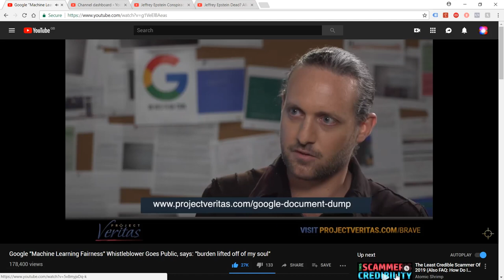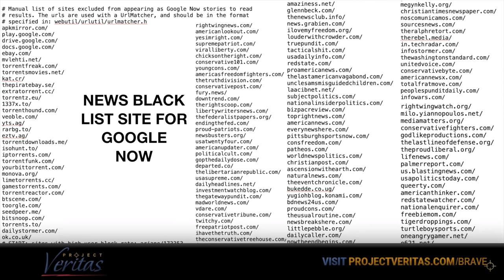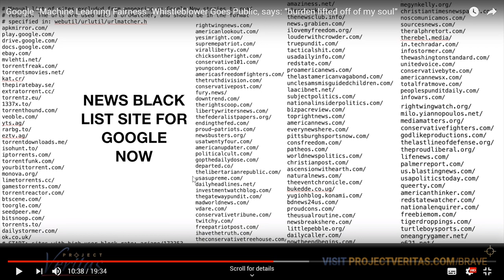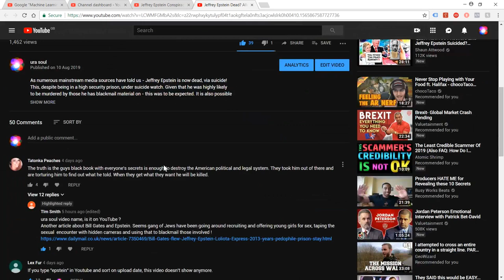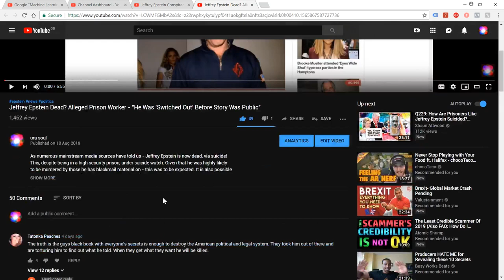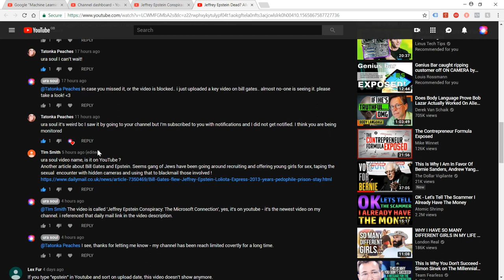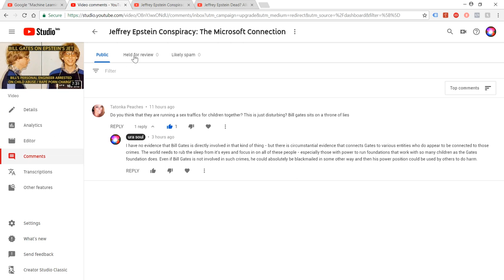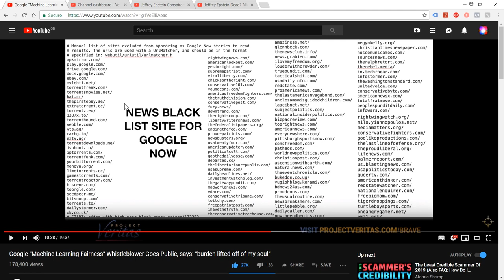Project Veritas Google Insider: Censoring Jeffrey Epstein Info?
Project Veritas and their insider continue to expose Google and now they appear to have added Jeffrey Epstein to their block list.
Google have been exposed, not just for censorship of specific political groups, but also censoring specific news topics that are of interest to the world.

My recent videos on Jeffrey Epstein have been removed from many Google searches without explanation, so much so that my videos get more views on relatively low traffic websites as compared to Youtube.

Project Veritas' whistleblower, Zachary Vorhies, provided documents that list some of the sites and keywords that Google/Youtube has been preventing from spreading on their platform. This is just another example of how Google executives are trying to shape the public mind to conform their own agenda. They attempt to say they are only a carrier of information,  but at the same time exercise editorial control - which is a contradiction and places them in a questionable legal position. The issue here is partially that the 'laws' are not well designed, but more important is the reality that most of us expect Google's view of the internet to be unbiased, when it absolutely is not.

Google carries a very large percentage of all internet traffic, so if key information is blocked by them about life, then humanity's understanding of itself is being artificially controlled and limited.

and steempeak.com instead of the mainstream platforms as these sites offer immutable storage of social posts on a public blockchain AND pay you in cryptocurrency for creating content and even for commenting!

Links